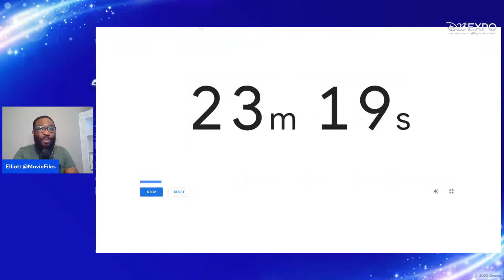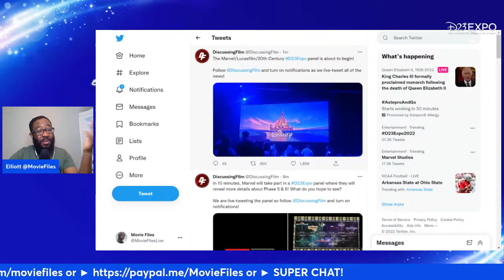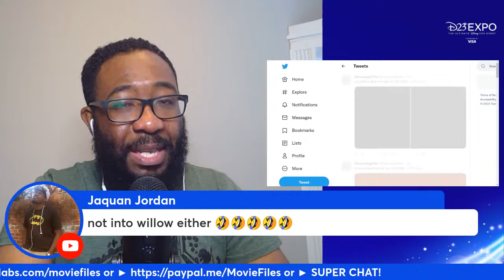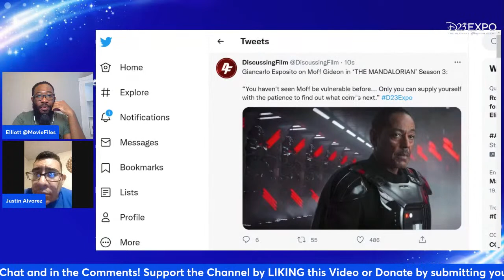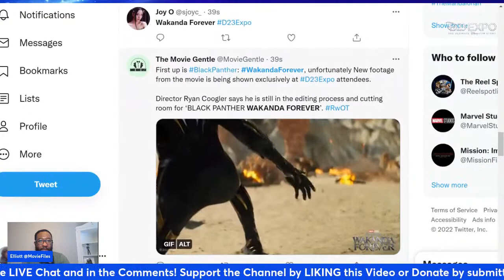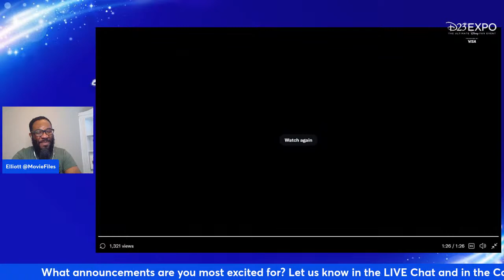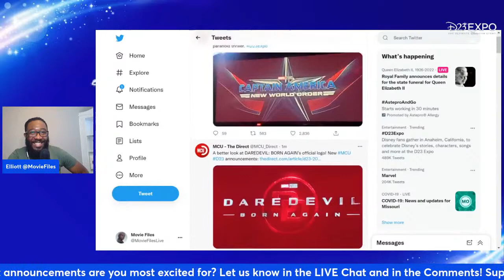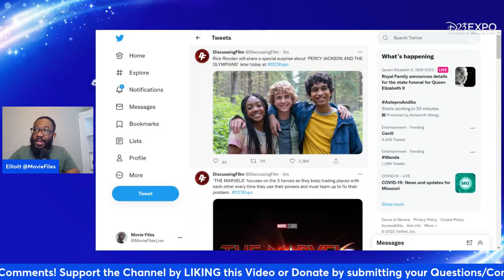🔴 D23 Expo 2022 Panel Breakdown & Reactions Livestream | Marvel & Star Wars Announcements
We are LIVE REACTING to the D23 Marvel Studios, Lucasfilm, and 20th Century Fox Panel!

► CHAPTER TIMES:
Intro - 0:00
Star Wars Begins -41:13
Andor Trailer Reaction - 52:20
Willow Trailer Reaction - 1:05:00
Tales of the Jedi Reaction - 1:09:14
The Mandalorian S3 Reaction - 1:32:28
Movie Palette - 1:44:56
Black Panther 2/Ironheart Breakdown - 1:52:22
Antman 3 Breakdown - 2:08:26
Werewolf By Night Reaction - 2:18:08
Secret Invasion Reaction - 2:27:28
Loki 2 - 2:33:15
Captain 4/ Thunderbolts - 2:50:00
The Marvels - 3:04:00

2022 MOVIE REVIEWS
0/5= Film at its worst
1/5= Terrible
2/5=Bad
3/5=Good
4/5=Great
5/5=Masterpiece